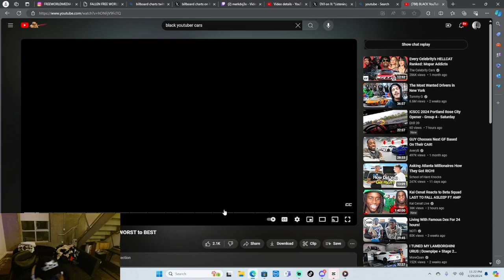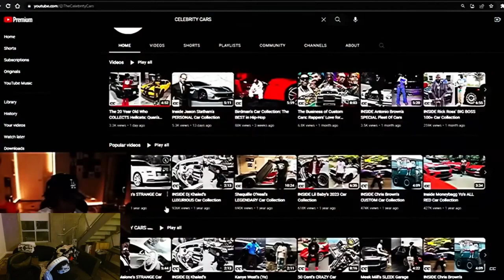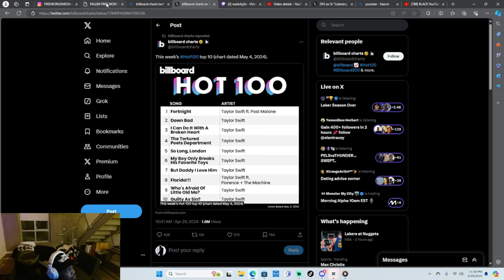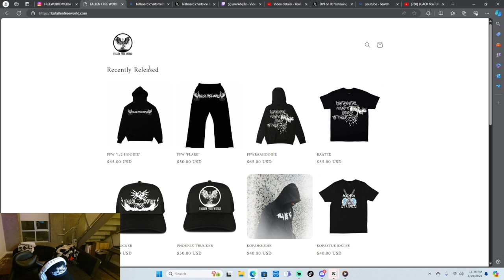MERK REACTS TO BLACK CREATORS CAR COLLECTIONS REUPLOAD